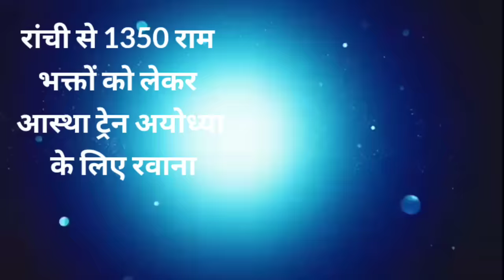आज 13 फरवरी 2024 झारखंड की ताजा खबर ।। Today Jharkhand News, Jharkhand Breaking news Champai Soren